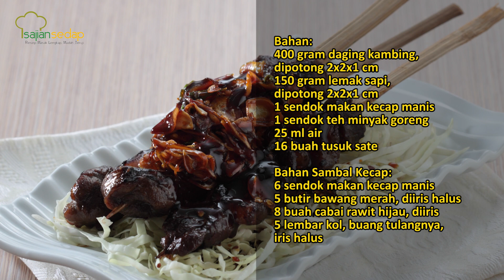Resep Idul Adha: Sate Kambing Saus Kecap, yang Suka Sate Manis Wajib Coba!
Lebih suka sate yang manis? Harus banget coba Sate Kambing Saus Kecap ini, ya!

Produser:
Penulis Naskah:
Peraga:
Fotografer:
Videografer: Bambang dan Andrian
Video Editor: Bambang